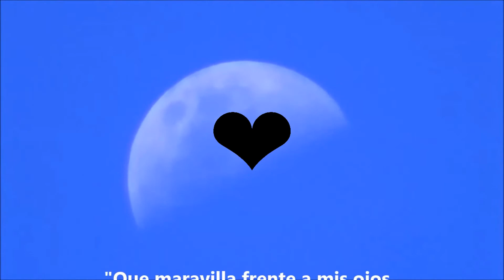COMO NUESTROS ESTADOS DE ANIMO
Imàgenes para que la naturaleza nos inùnde de hermosura y paz por màs de un minuto: una infusiòn de aire fresco, de serenidad y belleza sin igual.
Idèal para mini meditaciòn creativa, positiva!1

Otro Video de Fernando Moreno  (simple y sincero).